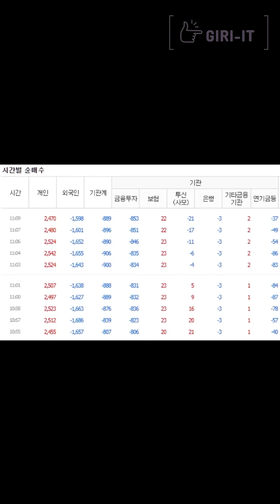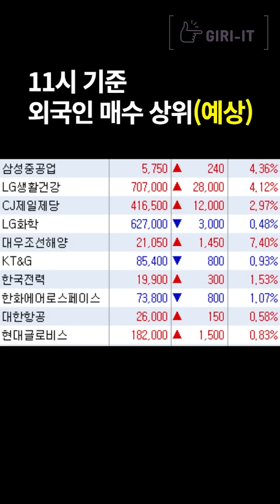[1분] FOMC가 오늘이니 오늘까지만 참아본다! (9.21.수)